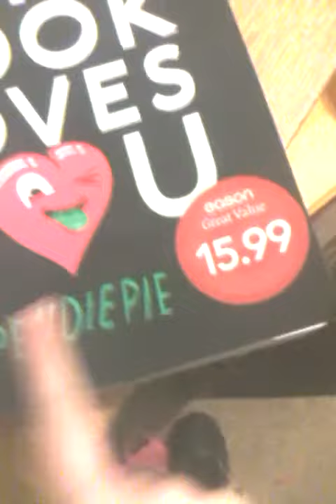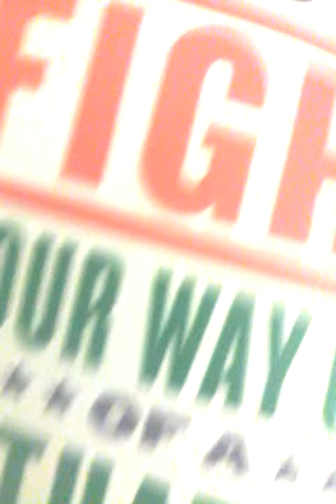Reading bits out of my book